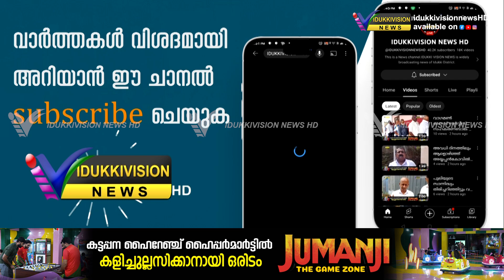കുമളി വെള്ളാരംകുന്ന് സെന്റ്.മേരീസ് ഇടവകയുടെ പ്ലാറ്റിനം ജൂബിലി ആഘോഷങ്ങള്‍ക്ക് തുടക്കം